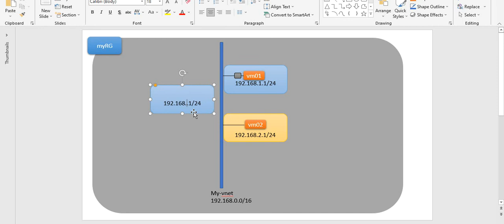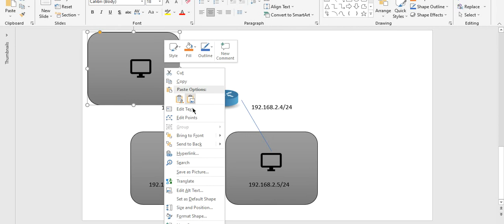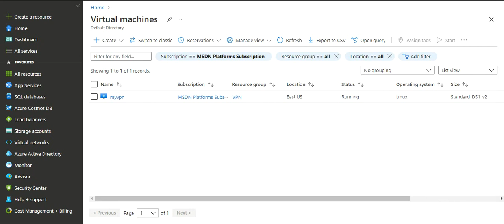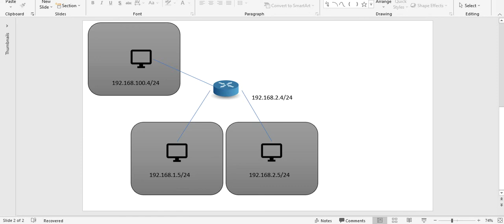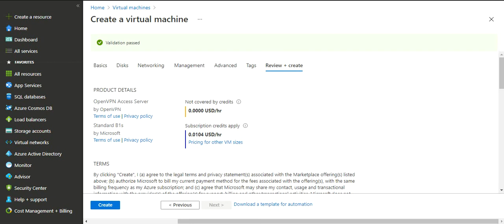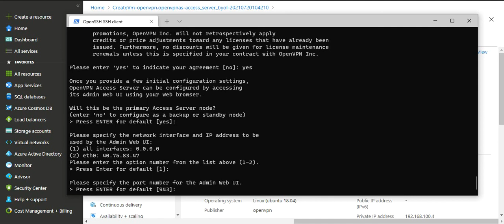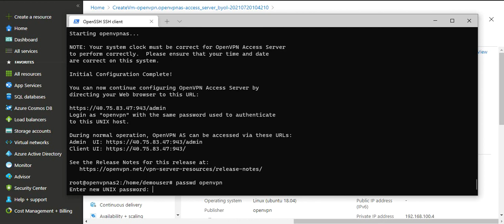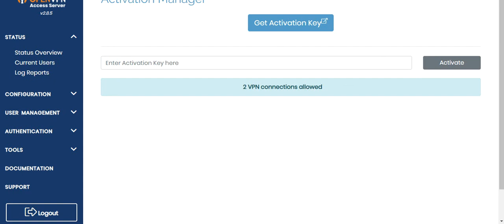Azure Videos Part-17